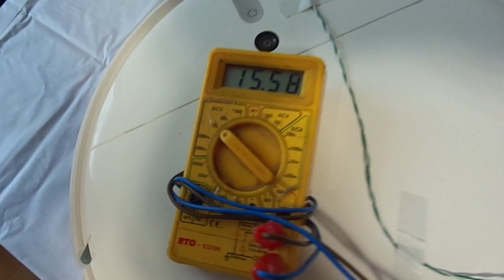Mi robot vacuum-mop battery repair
Dear friend
We got our hands on a robotic vacuum cleaner that worked for a few seconds and suddenly stopped working. We did basic battery measurements and a battery disassembly test. The cause of the failure is unknown. Thank you for your support and your time